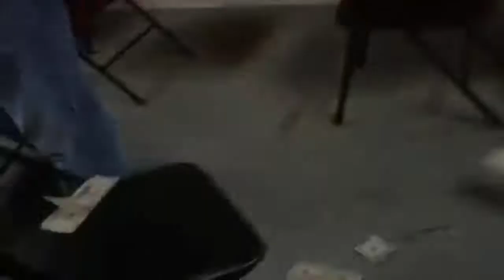Madden 12 Super Bowl Commentary - Mr.Smith26 vs BrinquinSFMB